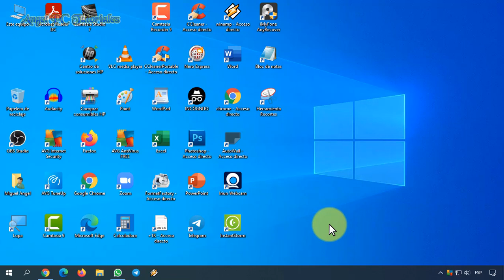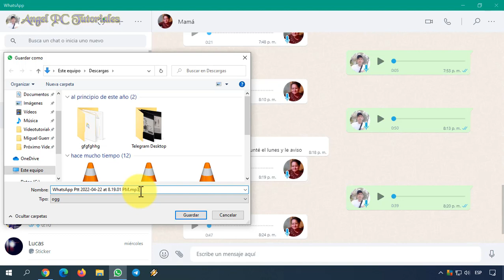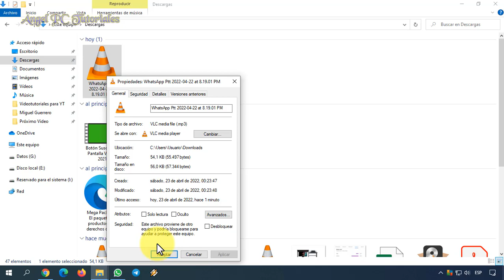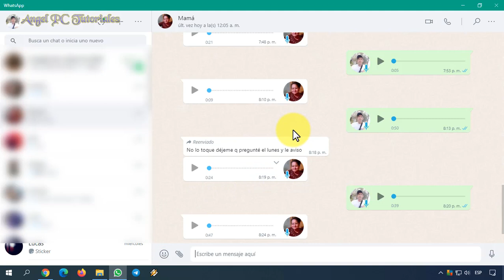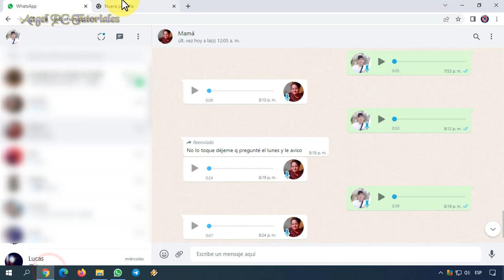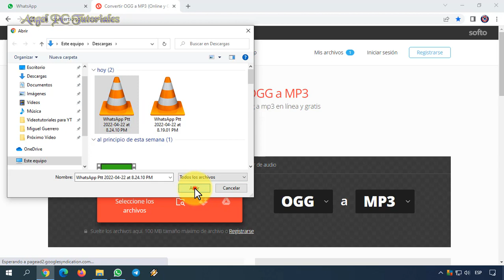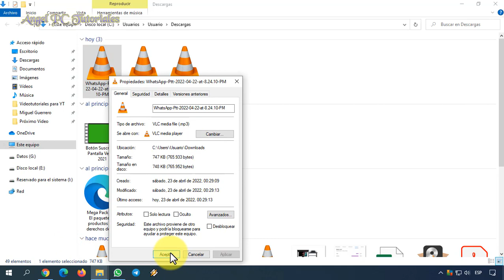COMO DESCARGAR AUDIOS DE WHATSAPP EN PC MP3 🚀 Web y Desktop (TRUCO) ✅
【Aplicación GRATUITA】Con un solo clic puedes guardar fotos y videos de WhatsApp de forma gratuita
DESCARGA EDIMAKOR GRATIS para Grabar pantalla,Convertir Vídeo en Audio y Editar vídeos con IA
Explico cómo descargar o bajar audios en mp3 de whatsapp en pc, tanto en Whatsapp Web como en Desktop (escritorio). Los archivos de audio de Wasap están en formato "ogg", pero yo te enseñaré a como tenerlos en mp3. Por favor mira el video tutorial de principio a fin, ya que explico cosas muy importantes a lo largo del mismo. Y, SI QUIERES APRENDER MUCHAS COSAS MÁS SOBRE WHATSAPP (+TRUCOS), AQUÍ TE DEJO UN MONTÓN DE VIDEOS: